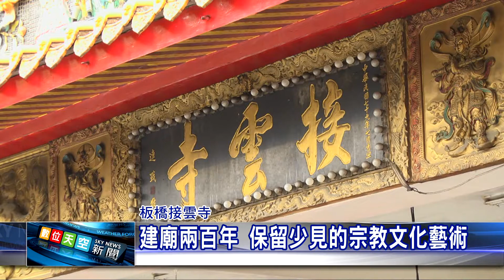1070810【數位天空新聞】建廟兩百年 保留少見的宗教文化藝術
建廟兩百年 保留少見的宗教文化藝術